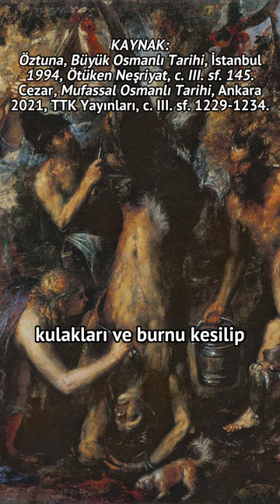50 Türk'ün Öldürülmesine Karşılık Kısas Tatbik Edildi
50 Türk esiri işkencelerle öldürülmüştü. 1571 Tarihinde Kıbrısın fethi Magosa’nın düşmesiyle tamamlanacaktı. Kale komutanı Marco Antonio Bragadino amansız bir direniş gösterse de en son teslim olmaya karar verdi. Yapılan anlaşmaya göre esir düşen Müslümanları serbest bırakacak ve karşılığında sağ kalan askerleriyle birlikte istediği gibi adayı terkedecekti. Osmanlı Serdarı Lala Mustafa Paşa başta Bragadino olmak üzere Venedikliler’i serbest bırakacaktı ancak gemileri olmadığı için Türk denizciler onları götürecekti. Serdar Türk denizclilerinin gidilen yerde öldürülmemesi için bir kişiyi rehin tutmak istedi. Venedikli komutan Serdar’a bir venedik beği değil bir köpek bile alıkoyamazsın diyerek saygısızlık etmişti. Buna karşılık Serdar Mustafa Paşa Türk esirlerinin akıbetini sordu. Venedikli komutan Bragadino anlaşma gecesi onları katlettik diye cevap verdi. Serdar Mustafa Paşa, anlaşmayı bozdun o halde akıbetini gör diyerek, kısas tatbik edilmesini emretti. Tıpkı Türk askerlerine yaptığı gibi Venedikli Bragadino’no ve diğer sorumluların kulakları ve burnu kesilip derisi yüzülerek öldürülmüştü.